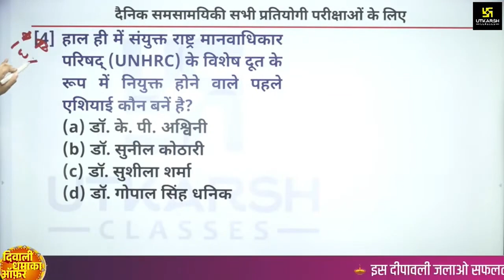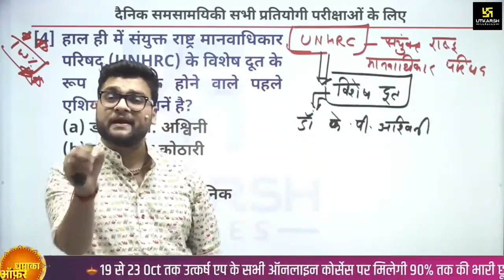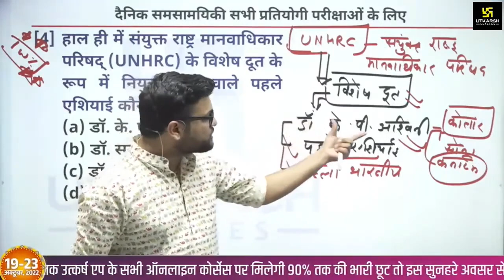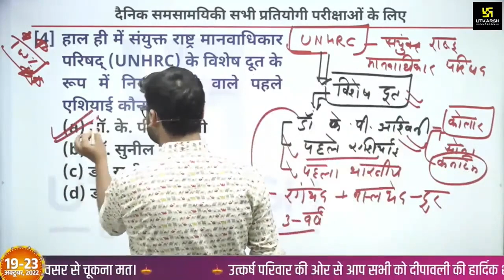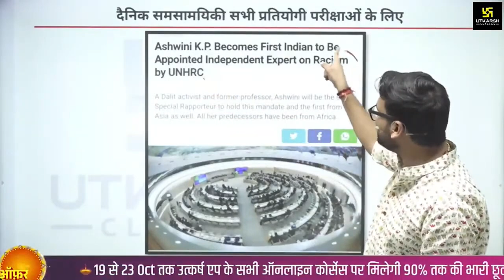संयुक्त राष्ट्र मानवाधिकार परिषद (UNHRC) के नए विशेष दूत | Comnplete Details By Kumar Gaurav Sir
इस विडियो में सर आपको संयुक्त राष्ट्र मानवाधिकार परिषद (UNHRC) के नए विशेष दूत से जुड़े महत्वपूर्ण तथ्य बता रहें है I साथ में, कुमार सर अपने इस विशेष विडियो में आपके आगामी परीक्षा में पूछे जाने वाले संभावित प्रश्न को भी लेकर आएं है इसलिए इस विडियो को पूरा जरूर देखें I

06:00 AM - Current Affairs Show by Kumar Gaurav Sir
05:00 PM - Rajasthan Current Affairs by Narendra Choudhary Sir